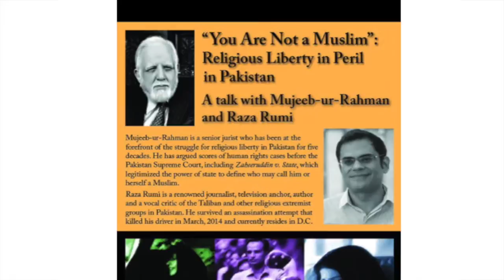Mujeeb-ur-Rahman & Raza Rumi - "You are Not A Muslim"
"You Are Not A Muslim":  Religious Liberty in Peril in Pakistan.  A talk held with Advocate Mujeeb-ur-Rahman & Raza Rumi at Princeton University on October 17, 2014.